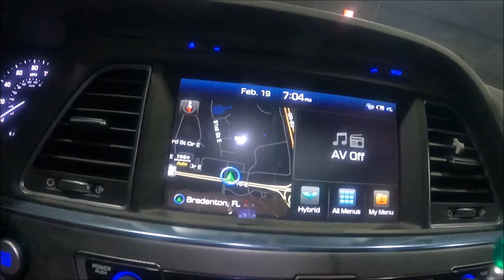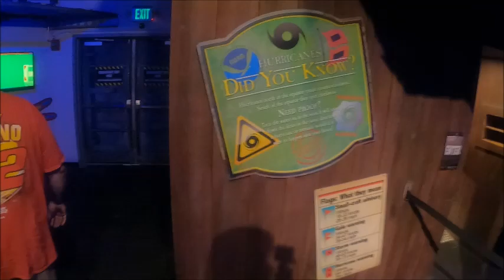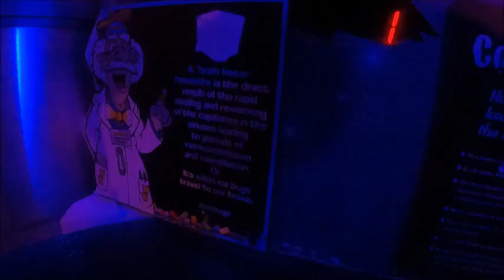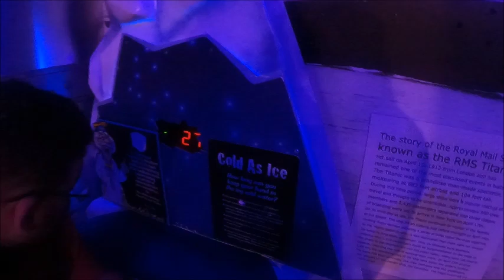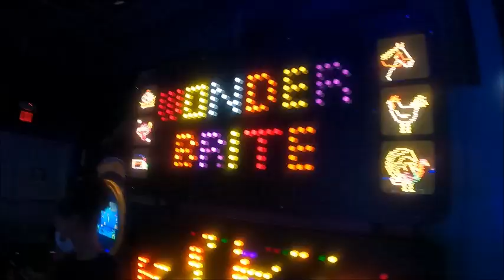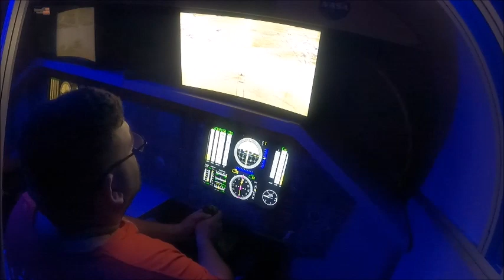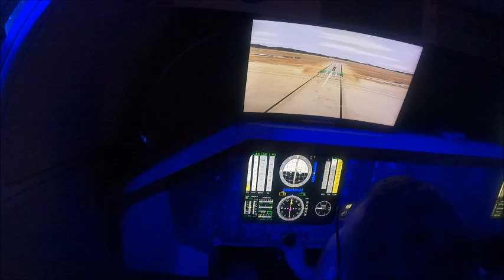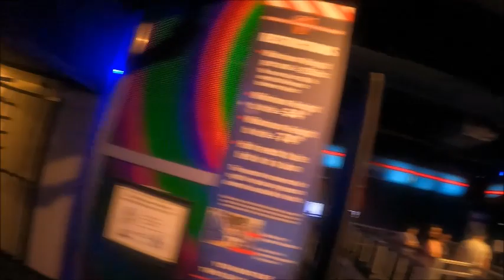One crazy non coaster Daytona 500 weekend vlog 2022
So yeah, I actually did a non coaster vlog here on this channel. Wow what is this 2018? Hope you enjoy the content